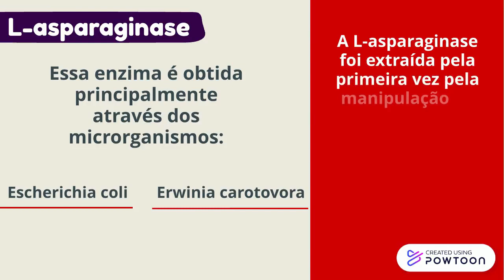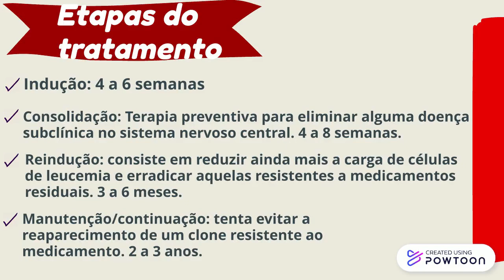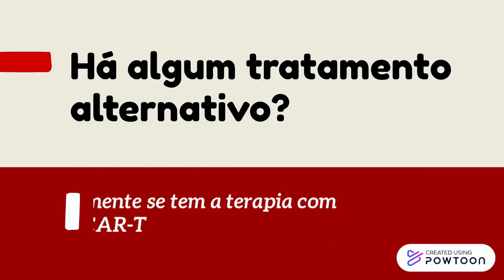Enzima L-asparaginase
Enzima L-asparaginase no tratamento de Leucemia Linfocítica Aguda (LLA)-- Created using Powtoon -- Free sign up -- Create animated videos and animated presentations for free.  PowToon is a free tool that allows you to develop cool animated clips and animated presentations for your website, office meeting, sales pitch, nonprofit fundraiser, product launch, video resume, or anything else you could use an animated explainer video. PowToon's animation templates help you create animated presentations and animated explainer videos from scratch.  Anyone can produce awesome animations quickly with PowToon, without the cost or hassle other professional animation services require.